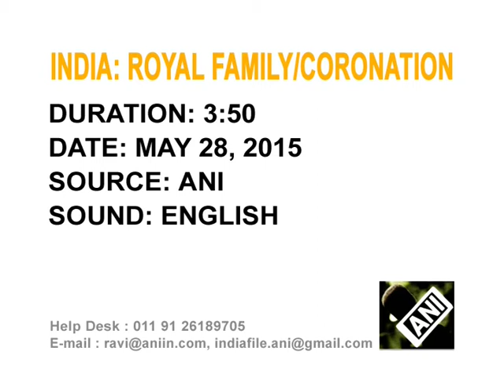India's city of palaces gets its new King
India's southern city of Mysore gets its new king after 23-year-old U.S. educated Yaduveer Krishnadatta Chamaraja Wadiyar becomes the titular head of Wadiyar dynasty.